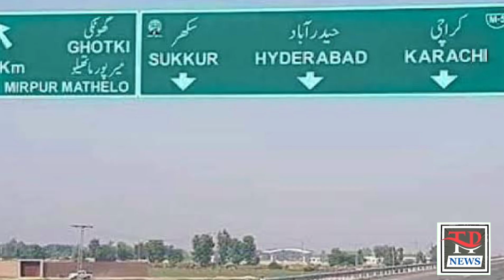Sukkur Hyderabad motorway agreement